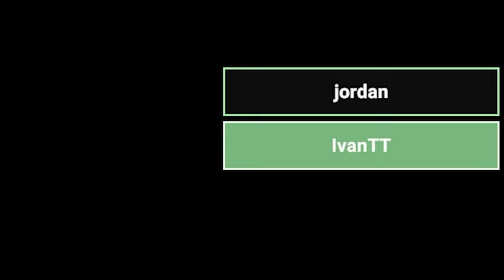O CHARISMA | SCP:SL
freaky fallout